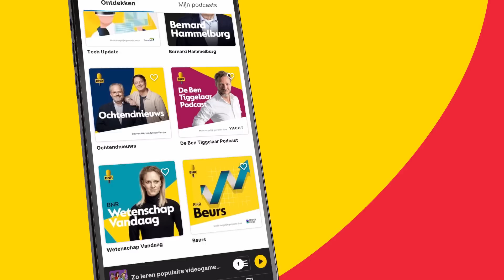Vredesonderhandelingen over oorlog Oekraïne: 'Rusland wint bij staakt-het-vuren'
Dit is een fragment uit Zakendoen met presentator Edwin Mooibroek en buitenlandcommentator Bernard Hammelburg. In het Saoedi-Arabische Jeddah begint komend weekend een vredesconferentie over Oekraïne. En steeds vaker klinkt het woord 'onderhandeling' in diplomatieke kringen. 'Maar als het tot het punt komt dat de strijdende partijen gaan praten, heeft Rusland eigenlijk al gewonnen', zegt buitenlandcommentator Bernard Hammelburg.

Thumbnail: ANP